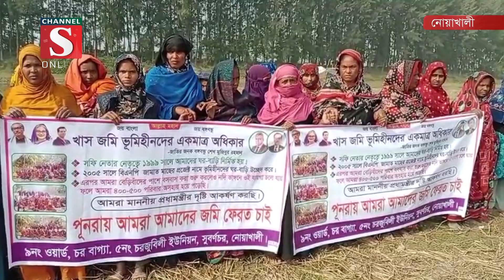সুবর্ণচরে ভূমিদস্যুদের বিরুদ্ধে মানববন্ধন | Channel S News | Channel S 2024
নোয়াখালী জেলার সুবর্ণচরে ভূমিদস্যুদের বিরুদ্ধে ব্যবস্থা নিতে এবং প্রকৃত ভূমিহীনদের জায়গা বন্দোবস্ত দেয়ার দাবীতে মানববন্ধন ও প্রতিবাদ সমাবেশ

1: News :
2: Entertainment News :
3: Sports News :